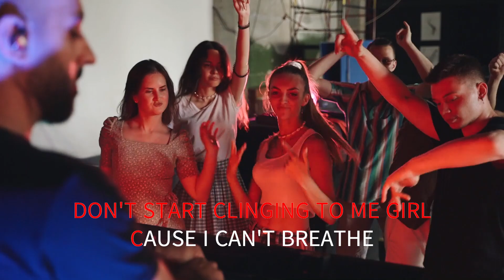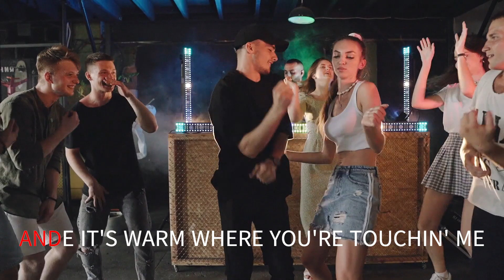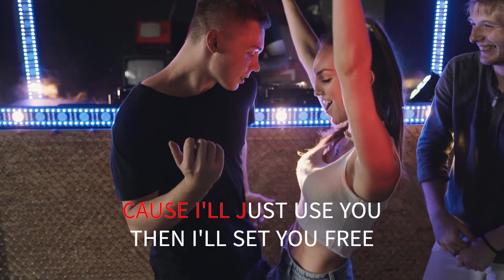BABY DON'T GET HOOKED ON ME THE LETTERMEN WITH SING ALONG LYRICS